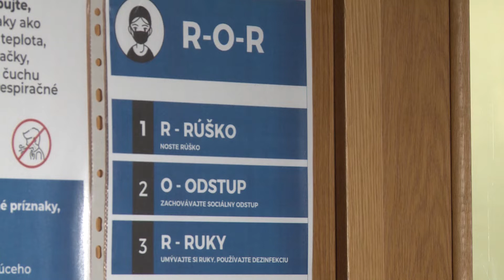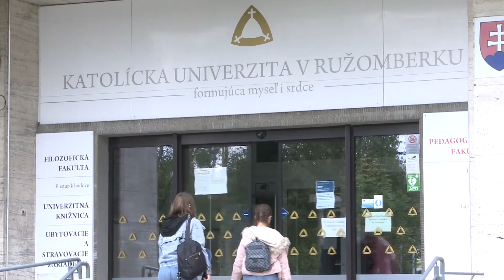20211116_Na KU sa vrátil život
Na Katolícku univerzitu sa aspoň na chvíľu vrátil život. Po roku strávenom za počítačovými obrazovkami sa fakulty naplnili mladými ľuďmi túžiacimi po osobnom kontakte.

Autorky: Katarína Vargová, Terézia Čokotová